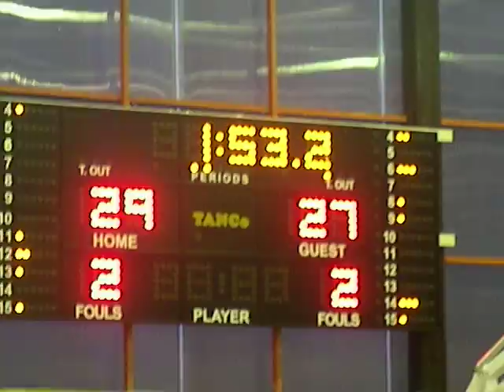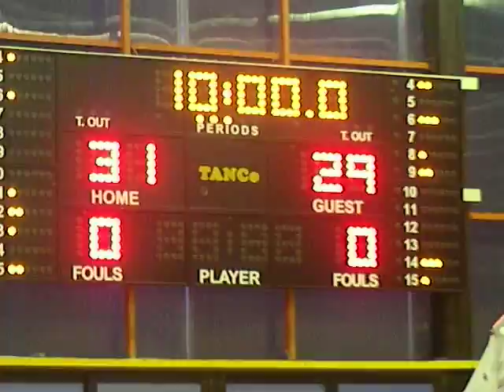Φιλικό (Μπάσκετ) Δειλινό - Ηράκλειο : 70-55 (8-10-0) Ημιχρ.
Φιλικό (Μπάσκετ) Δειλινό - Ηράκλειο : 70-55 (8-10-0) Ημίχρονο